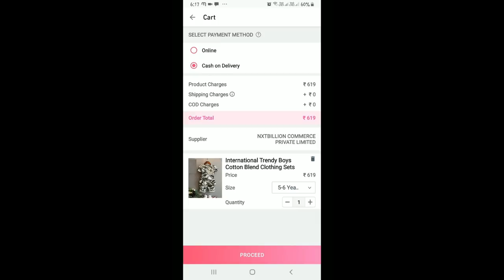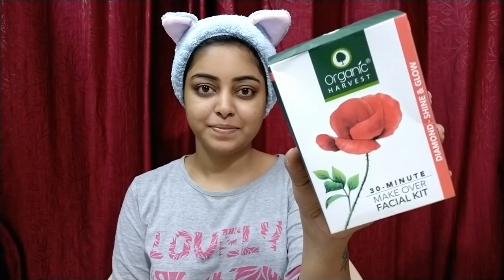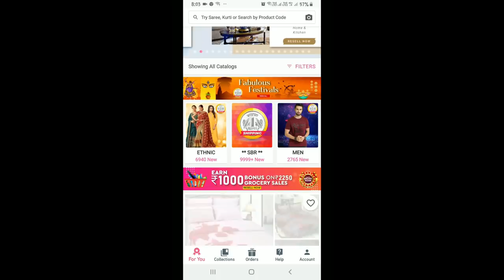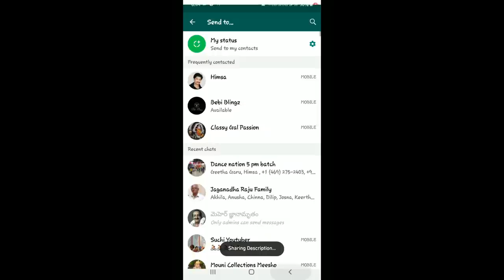ఇంట్లోనే facial చేసుకోవడం యెల||Anti-Tan Facial||30 mins Facial||Facial at Home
Hi Friends,

Product Links

Organic Harvest Diamond - Shine & Glow (60 ml)

Organic Harvest Organic Shield Anti Tan 30-Minute MAKE OVER Home Salon-Facial (50 ml)

Organic Harvest Under Eye Gel (15 g)

Organic Harvest Anti Ageing Massage Cream (50 g)